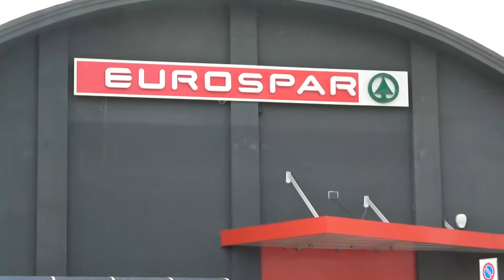Pescara. Sciopero nella grande distribuzione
Uno sciopero organizzato a regola d'arte quello della grande distribuzione. "Lo facciamo il sabato prima di Pasqua con l'obiettivo di farci sentire. Siamo gli unici orfani del settore", hanno dichiarato CGIL, Fisascat e Uiltucs. Vediamo perchè nel servizio. Catia Napoleone